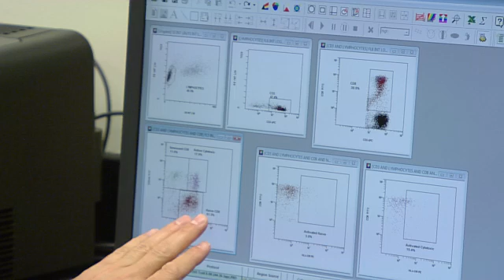ISS Update: Space Flight and the Immune System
NASA Public Affairs Officer Kelly Humphries interviews Brian Crucian, NASA immunologist, about the issues with space flight and the immune system. Questions? Ask us on Twitter @NASA_Johnson and include the hashtag askStation. For the latest news about the space station,